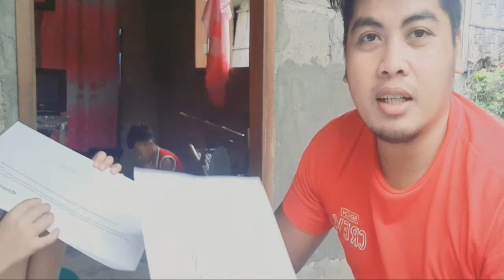Easy Cooking Yummy Ginataang Bilobilo😋😋